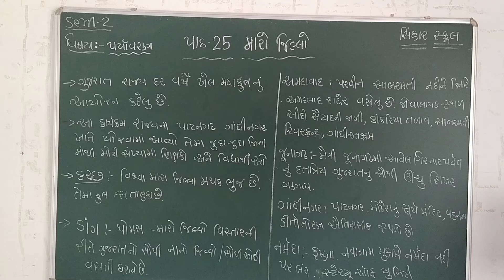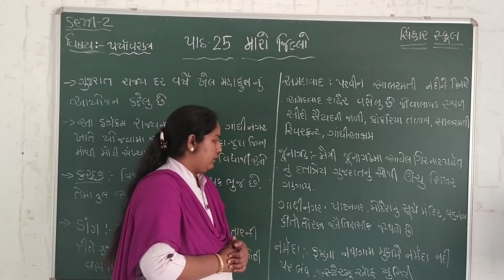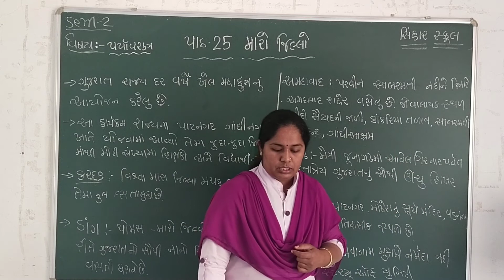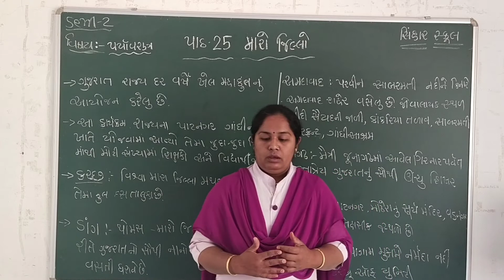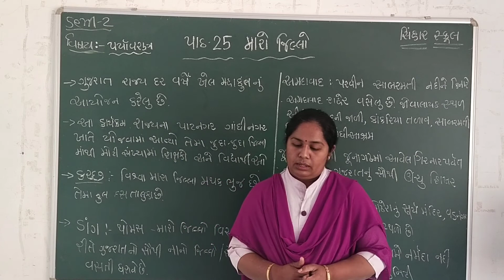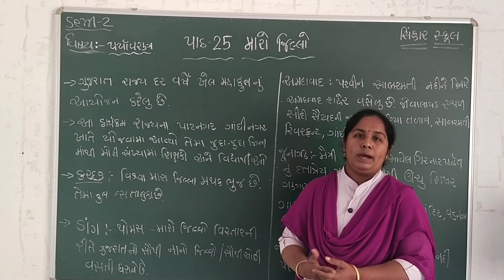SEM 2 STD 4 ENV CH 25 MARO JILLO (JOVALAYAK STHALO,DUNGAR,PARVAT,LEVATA PAK) L 2